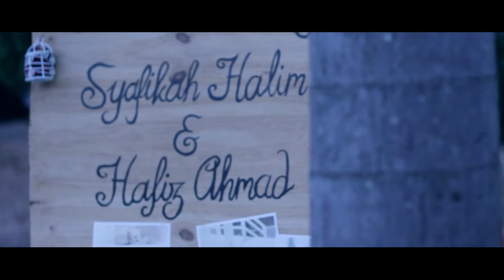Syafikah & Hafiz Nikah Highlight